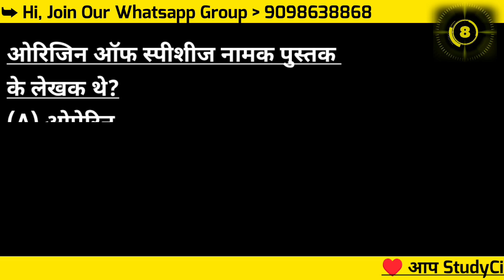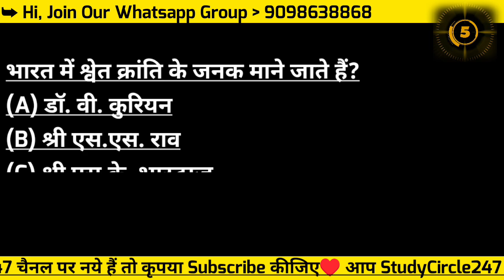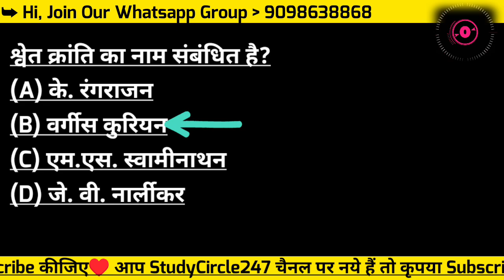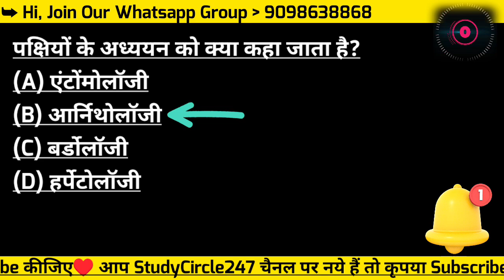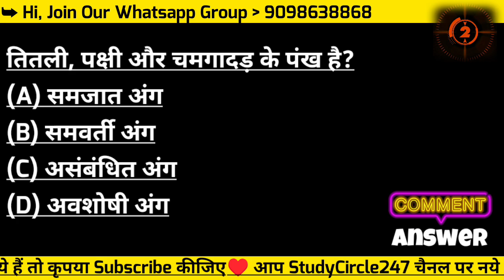JCECEB Nursing Entrance Exam 2024, Jharkhand ANM/GNM Exam Objective Questions.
StudyCircle247 के इस वीडियो में हम देखेंगे - JCECEB Nursing Entrance Exam 2024, Jharkhand ANM/GNM Exam Objective Questions. @StudyCircle247

📋 GNM Entrance Exam 2023 Practice Set -

📋 UP GNM Entrance 2024 Practice Set -

📋 Jharkhand GNM Entrance 2024 Practice Set -

📋 State Wise GNM Entrance Exam 2023 -

📋 ANM Entrance Exam 2023 Practice Set -

📋 State Wise ANM Entrance Exam 2023